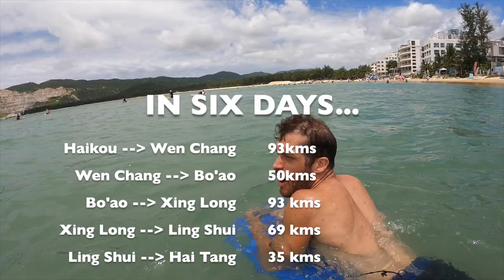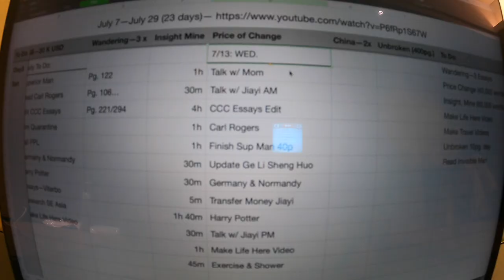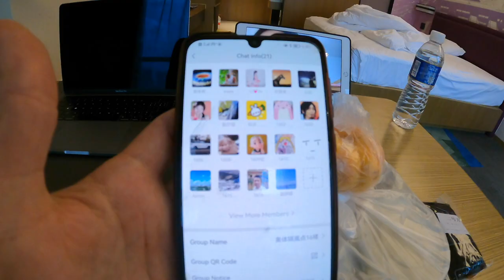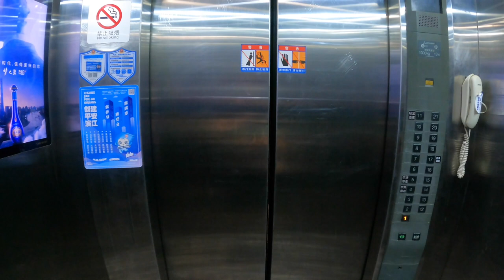China Vlog: Life on the East Coast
As a kindergarten teacher living in the far east of China, Hangzhou, I had the time, and opportunity to live it up in China. With a teacher's work schedule in China, and plenty of opportunity, since I was close to various cities like Shanghai, the Yellow Mountains, Nanjing, Suzhou, etc., I did my best with the company I had (my fellow foreign/lao wai teachers) to travel. Although, Covid threw a wrench in our travel plans, we made due; see...